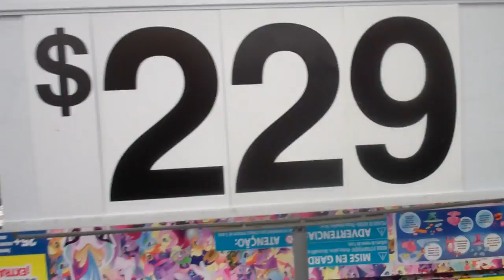Star Wars BB-8 Walmart Your Very Own Droid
Wow Look what I found!
buy me one, my adoring fans , aight?